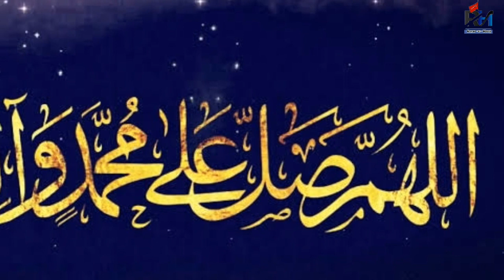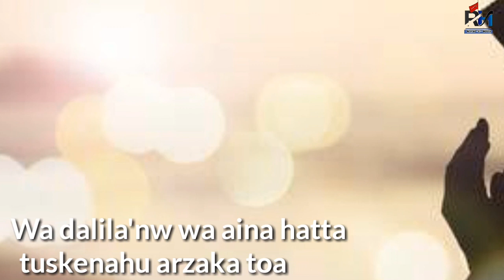Allah humma kulle waliyekal hujjat ibnal Hasan | Dua e ImameZamana Whatsapp status | Rah e Haq | REH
Lyrics :
Bismillah hirrehmanirrahim
Allah humma sale ala Muhammadw wa aley Muhammad

Allah humma kulle waliyekal hujjat ibnal Hasan
Salawatoka alaihe wa alaabaehi
Fi hazehi sa'aa wafikulle sa'aa
Waliya'nw wa qaeda'ne wa nasera
Wa dalila'nw wa aina hatta tuskenahu arzaka toa
Watomatteahu fiha taweela.

Editer : Mannan Rizvi
In association with Zafar Sadiq